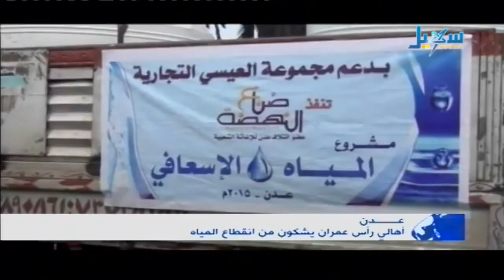الاخبار الساعة الرابعة - 12-09-2015